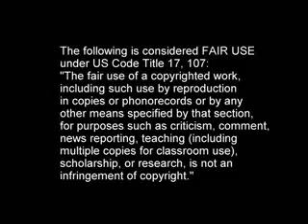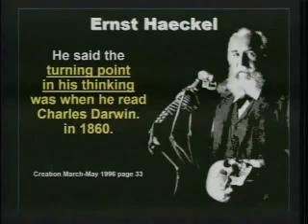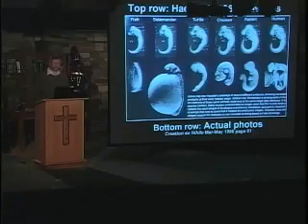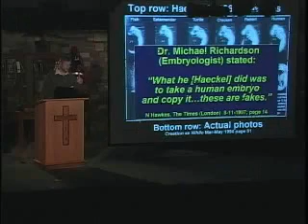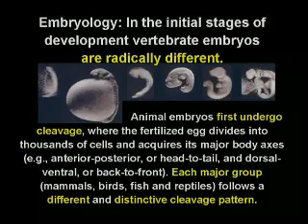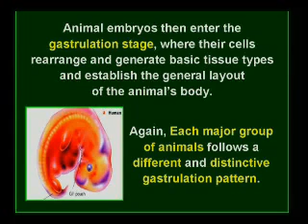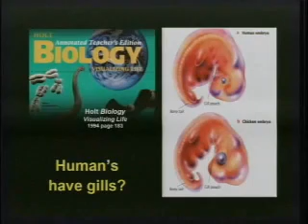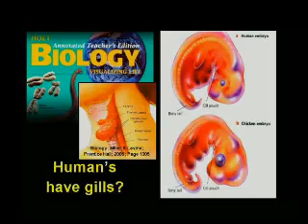Part 12 of 20: Response to Russ Miller "50 facts vs. Darwinism in the Textbooks"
This is my longest series yet -- no idea how many parts, will change the title when I finish. Rather than flood you all with 20+ vids, I will 2-3 at a time, every few days.

The original video, "50 Facts Versus Darwinism in the Textbooks" can be viewed As always, I recommend you watch the original before mine to be assured I am not taking him out of context. As his vid is 1 hour, 28 minutes long I suspect many will not bother.

Human and Chimpanzee Chromosome 22 comparison:

Watanabe, H. et al. (2004) DNA sequence and comparative analysis of chimpanzee chromosome 22. Nature 429: 382-388

Link to all videos in this series:
Part 11:
Part 12:
Part 13: